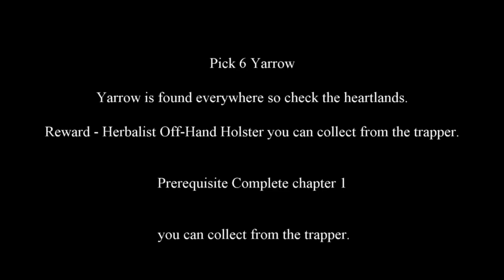Red Dead Redemption 2 Herbalist Challenge 1 Pick 6 Yarrow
Herbalist Challenge 1 Pick 6 Yarrow

Yarrow Locations Here

& Here